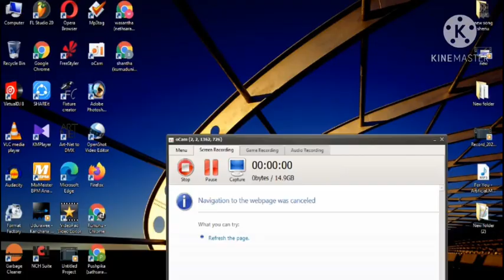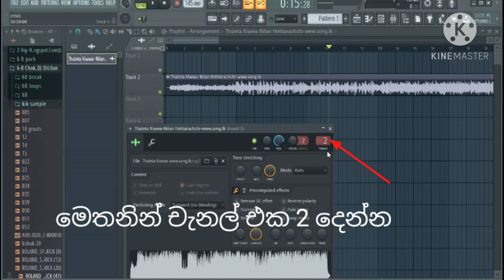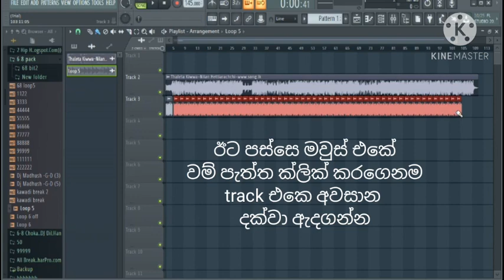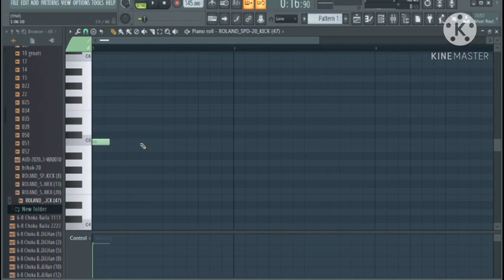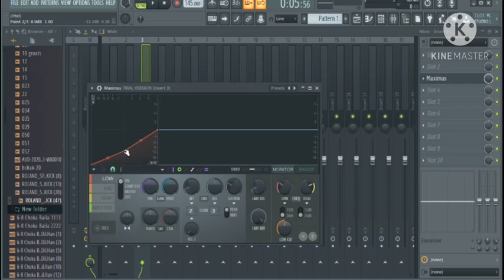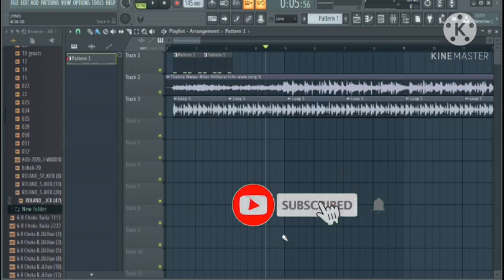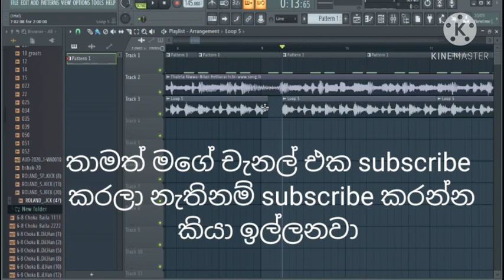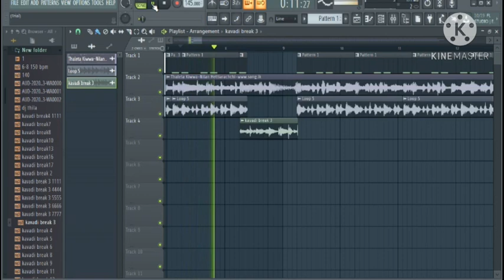How to make a song Fl studio sinhala 68 mix thaleta kiwwa oya